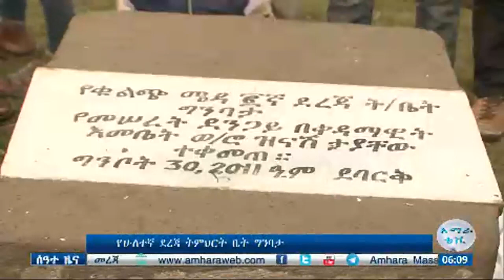ቀዳማዊት እመቤት ዝናሽ ታያቸው በሰሜን ጎንደር ዞን በደባርቅ ከተማ ላይ ሁለተኛ ደረጃ ትምህርት ቤት ሊያስገነቡ ነው።